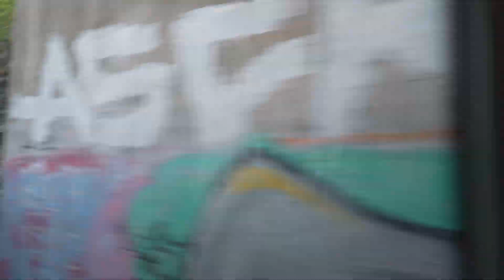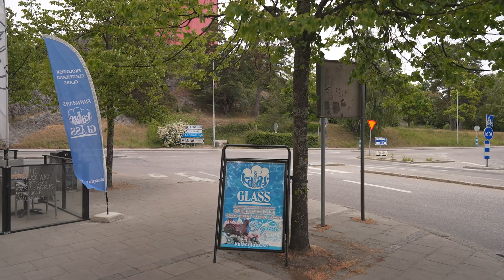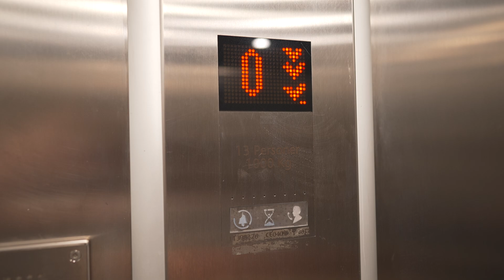Sweden, Stockholm, train ride from Årstaberg to Nynäshamn + walk to Polferries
train 0:06

June 2023